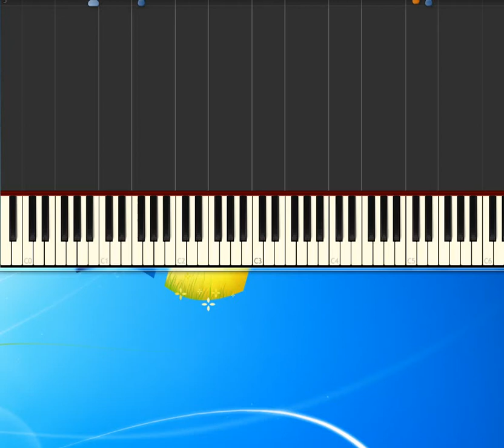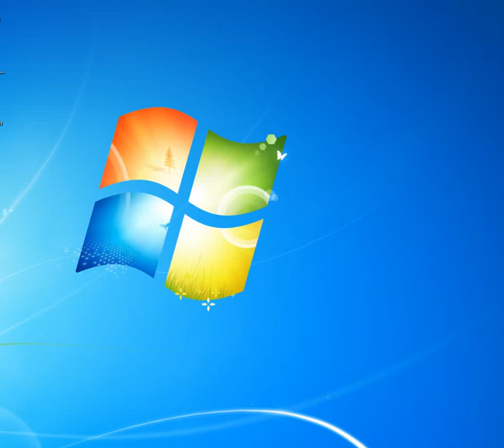[Piano Tutorial Synthesia]E c' ancora il mare - Giorgia